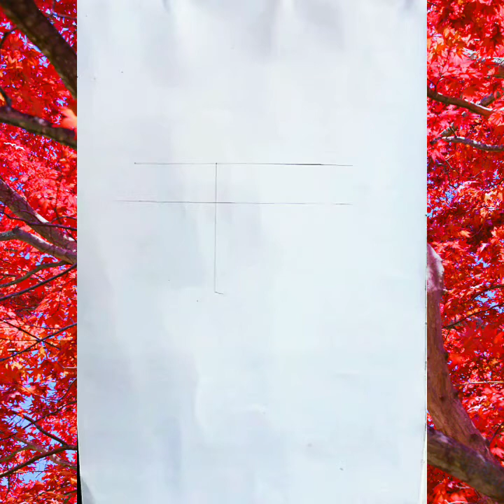Lady portrait with jewelry sketch